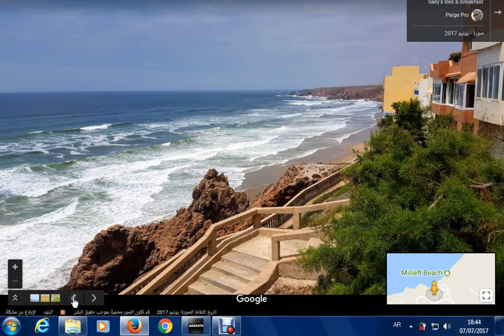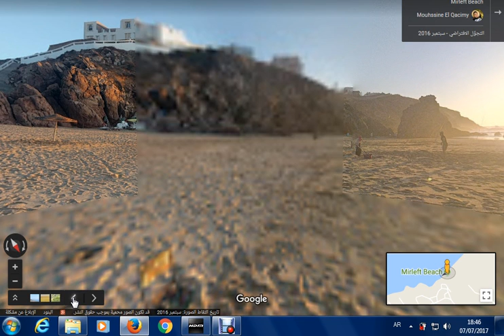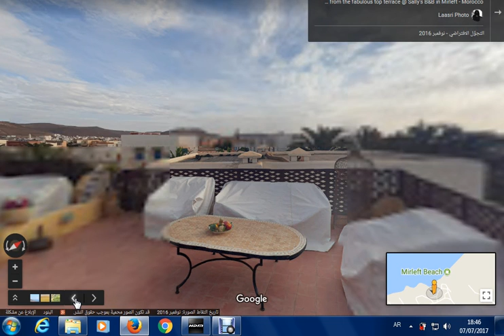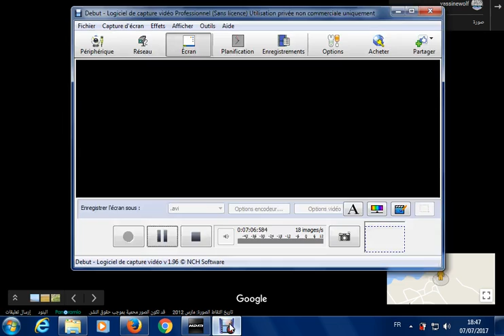plage Mirleft , شاطئ ميرلفت قرب مدينة سيدي افني جنوب المغرب